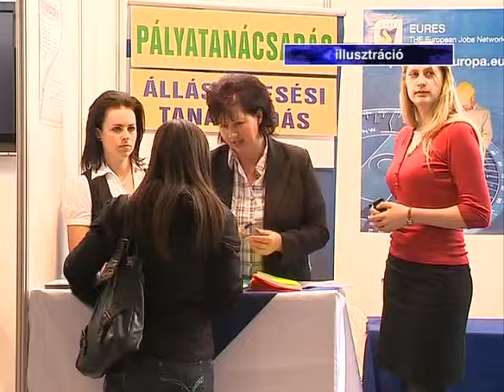Támogatják a pályakezdőket - Kölcsey Tv